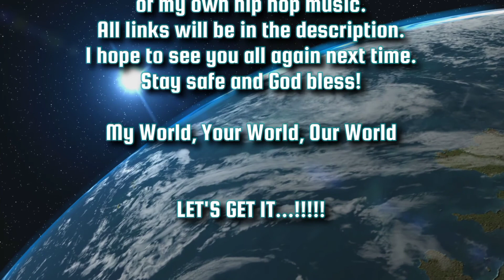Heavy Reaction "Enemy In Me"